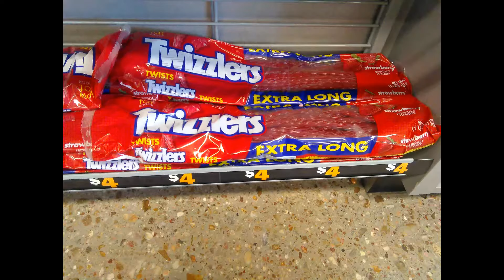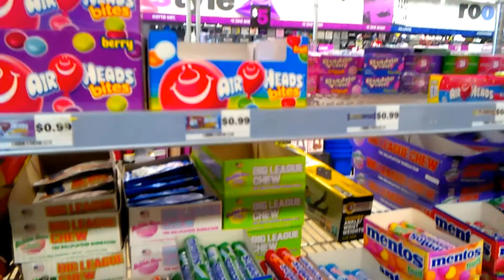Candy Shopping at Five Below | Shop with Me!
Shop with me for candy at Five Below.  They have a good assortment of popular candy, unique candy, weird candy, and odd flavored candy.